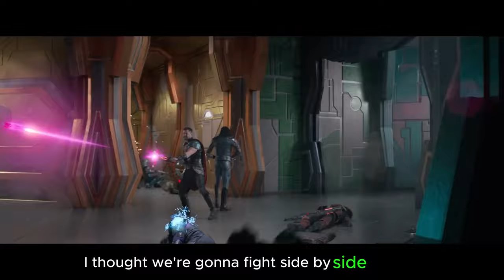Loki: The God of Mischief's Evolution | Marvel Studios' Legends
Title: Loki : The God of Mischief's Evolution
    Agency : Marvel Studios
    Campaign : From Villain to Hero: Exploring Loki's Journey in Marvel Legends
    Advertiser : Marvel Studios
    Brand : Marvel Cinematic Universe

    Actors/Actresses:
 Cate Blanchett as Hela
 Idris Elba as Heimdall
 Anthony Hopkins as Odin

In this Movie Trailer we’ll walk you through:
The "Loki | Marvel Studios' Legends" trailer delves into Loki's transformation from a power-hungry antagonist to a character with more noble inclinations. The trailer showcases pivotal moments in Loki's journey, highlighting his interactions with iconic characters like Thor and Thanos, his struggles for power and redemption, and his ultimate sacrifice.

TIMESTAMPS :
00:00 Loki: The God of Mischief's Evolution
Plot :
The "Loki | Marvel Studios' Legends" trailer takes viewers on a captivating journey through Loki's transformation. From his allegiance with Thanos to his strained relationship with Thor, the trailer showcases Loki's pursuit of power, redemption, and ultimately, his sacrifice for the greater good. Tom Hiddleston's mesmerizing performance as Loki shines as the trailer captures the essence of his character's evolution, leaving fans eager to revisit his complex storyline.